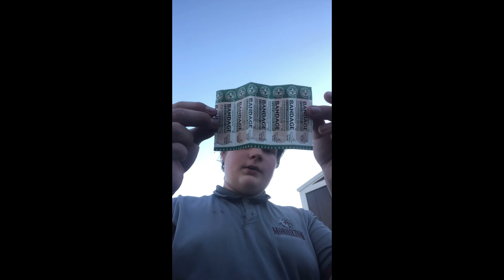Survival equipment you NEED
Everything in this video is stuff you will want to have in case of emergency